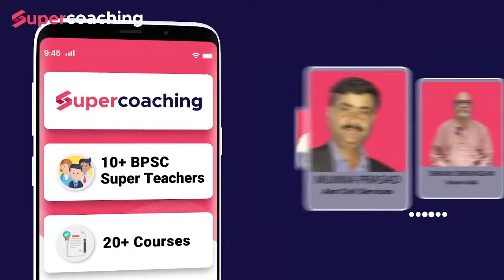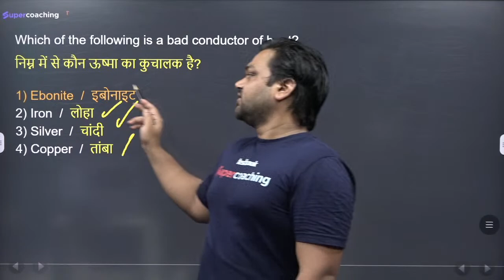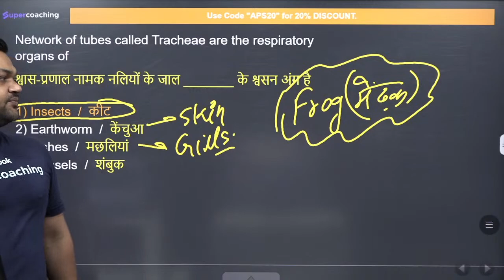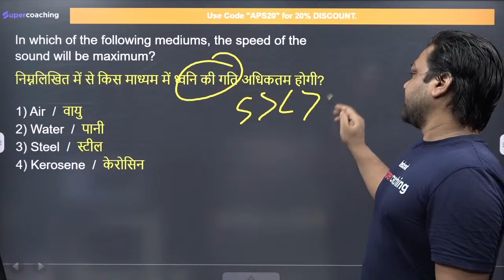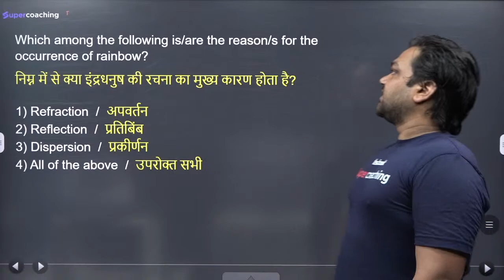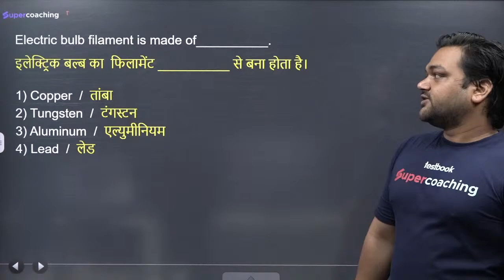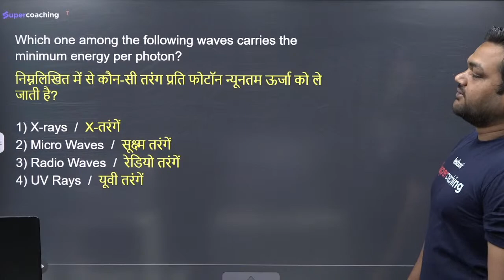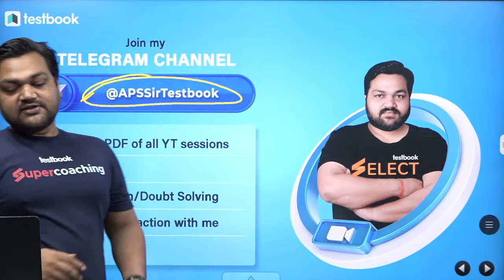Bihar Public Service Commission(BPSC) 2022 | BPSC 2022 Science MCQs | APS sir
Prepare with the best faculties with BPSC SuperCoaching .
Testbook BPSC Supercoaching brings 7 days Free class link for BPSC  & Bihar Government Exams.

Crack BPSC with India's Super Teachers

15000+ Students Taught
15+ Yrs Experience
500+ Selections

Anand Sridharam Sir
700+Selections
8+ Yrs Experience
3000+ Students Taught

Rahul Chandra Sir
50000+ Students Taught
28+ Yrs Experience
500+ Selections

Munna Prasad Sir
10+ Yrs Experience
173k Followers
5000+ Students Taught

Chandan Kumar Sir
10000+Students Taught
5+ Yrs Experience
173k Followers

Why buy BPSC SuperCoaching?

18+ Courses by Super Teachers
1000+ Live Class by Experts
250+ Study Notes
220+ Mock Tests